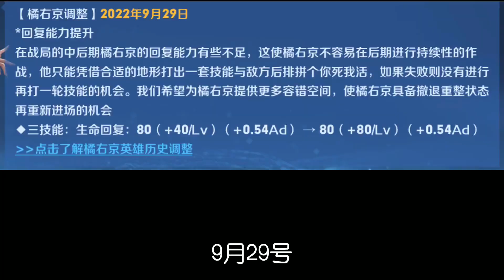橘右京：秒回4000血的我，该制霸对抗路了！